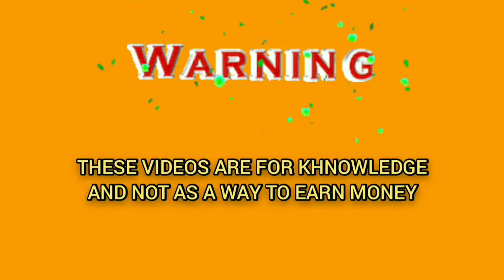Easy & Fast Roulette Winning System 💸💸 || Roulette strategy